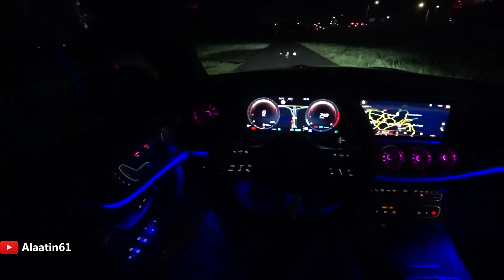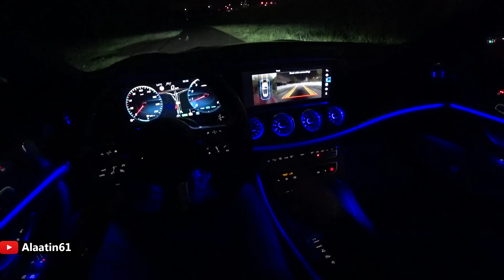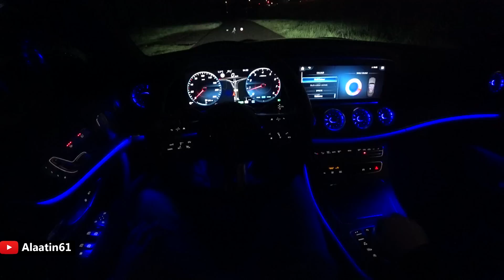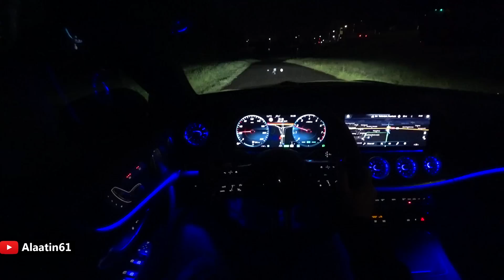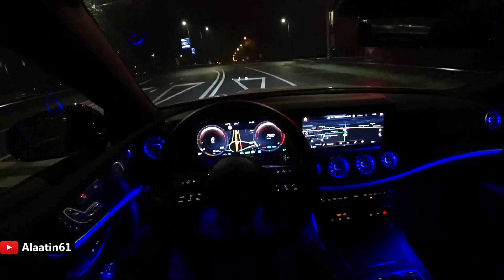The Mercedes E Class Cabriolet Test Drive at NIGHT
Here it is, the all new Mercedes E Class E200 Cabriolet with the AMG Sport Package! Welcome to Alaatin61! Follow/Share/Like For More

In this video you can see a visual review of the diamond bright white metallic Mercedes E Class Cabriolet. Furthermore you can hear the sound and you can see the interior, MBUX and exterior of this Mercedes. This car is fitted with 20 inch multi spoke AMG styling rims.

Car: 2021 Mercedes E Class Cabriolet
Price: €68.061,-

Mercedes E Class Cabriolet
2.0 litre 4 cylinder engine
197 Hp
350 Nm
9 Speed Automatic
235 km/h limited
1710 kg